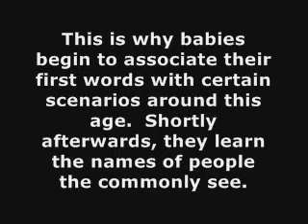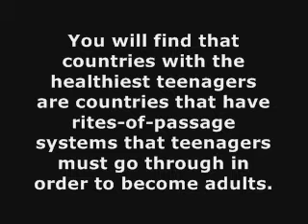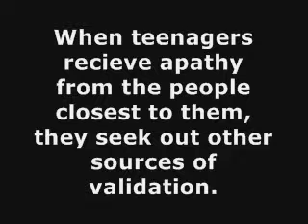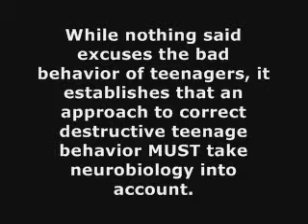The Biology of the Human Brain (@ carameldelight87)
My video response to carmeldelight87's repsonse to the R.Kelly verdict.